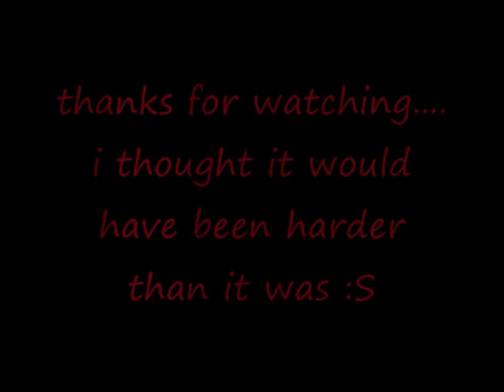creed apollo dragon hunting (ags)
guys i dont melee alot im working on my str atm lol so i know this video isnt that good please dont cuss i have also realise im know as a pjer... n tbh i dont give a fuck :D

for more..

songs:
brokencyde -  40 0z
dot dot curve - boys pop there bottles girls pop there asses
dj mangoo - inside you

rs elvewatford
range of ish dueling vid i vmser i i ayzee i defil3d kids ranqe elvemage i kasoy i fuzzy002005 zezima uloveme the old nite 45 46 passed away died runescape cancer jagex views comments subsribe coventry uk england msn jagex usa amercia pk vid bounty hunter range of ish pk vid 13 bounty hunter pking vid rs jagex p2p magic f2p p2p zezima kdis ranqe soz owned ishybadboy ishybadboy range of ish dark bow bh bs not bounty hunter rs 1 def defence 1 bloodhoun34 bloodhoun rif tiny pupet